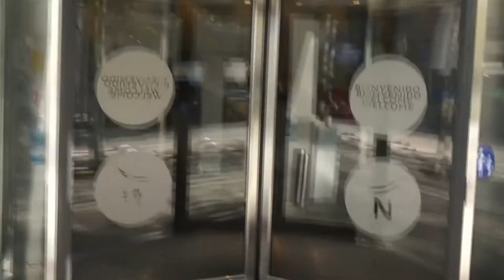Europe Trip 2017/ Vacation Vlogs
Join me as I visit Europe for the first time.
Barcelona -
Monaco-
Niece-
Piza-
Florence-
Rome-
Athens-
Santorini-
Mykonos-
Malta-
Madrid-
Zaragoza